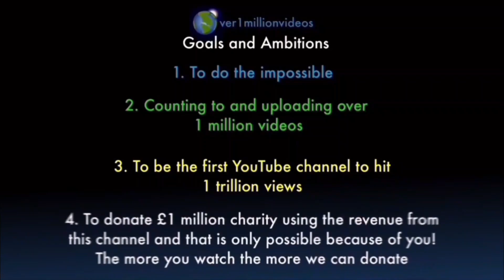Counting to ONE MILLION!!, This is Number 103,720